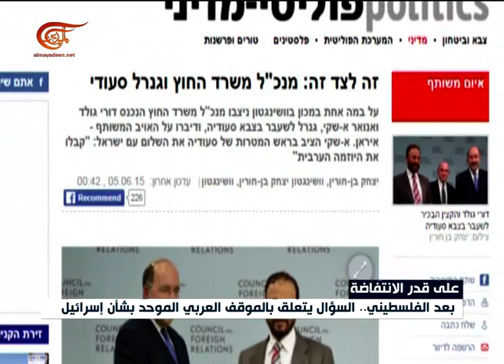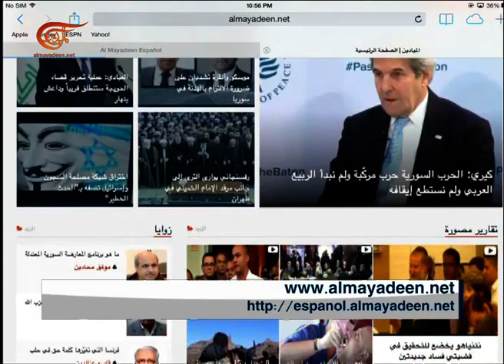نشرة الأخبار | المسائية | 2017-01-10